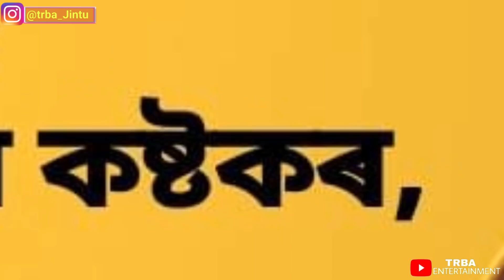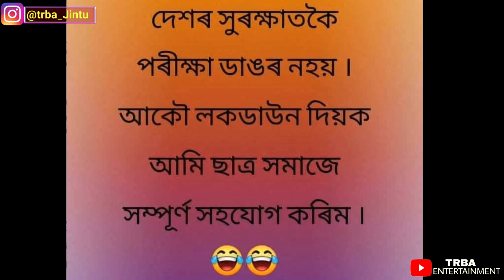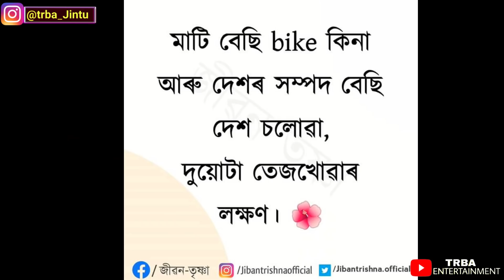ভোটাৰ কাৰ্ডত আহিল😇|| New Viral Assamese Funny Video || TRBA ENTERTAINMENT